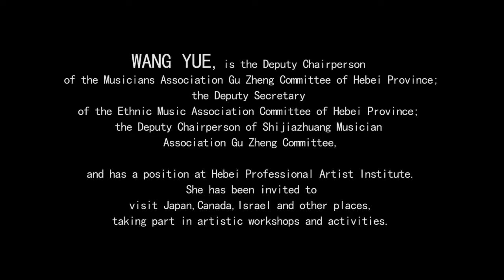线上精品课｜《行者——古筝艺术之旅》领略中国民乐之美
音乐是心灵的语言，是生命情感的艺术表达。中国民乐历史悠久，虽经千年岁月流转，依旧色彩丰富、意蕴隽永。学会一门中国民族乐器就能让你与众不同。

为了满足广大古筝爱好者的热切需要，吉隆坡中国文化中心与河北艺术职业学院合作，近期将面向海外首次推出《行者——古筝艺术之旅》线上艺术精品课程。

一把古筝，其强大的生命，在于经历代筝人的发展和创新而愈发清亮；一首乐曲，其传世的样态，在于经无数传统的流变更迭而厚重绵长。

两千年多前，遥远的秦朝。李斯在《谏逐客书》中绘声绘色描绘了古筝的演奏情景：“夫击瓮叩缶，弹筝搏髀，而歌呼呜呜快耳者，真秦之声也。”

一千多年的唐朝，白居易亦有快诗和道，“奔跑看牡丹，行走听秦筝。”

如今，对于穿梭了几千年的古筝来说，又再现繁荣之景。它穿越古今，穿越国界，古筝的花儿不止开在中国，还开满了世界。

视频课将分5集在文化中心网络平台陆续推出，敬请关注“吉隆坡中国文化中心”微信、“China Cultural Centre in Kuala Lumpur” Facebook、YouTube、 官网了解更多。

让我们一起走进古筝的世界，聆听来自中华远古的美妙乐音，感受绵延千年的情感节奏。

Wechat 微信公众号 ：吉隆坡中国文化中心
Youtube：China Cultural Centre In Kuala Lumpur